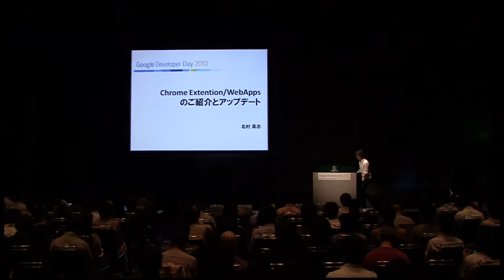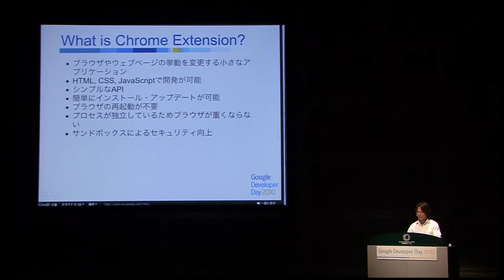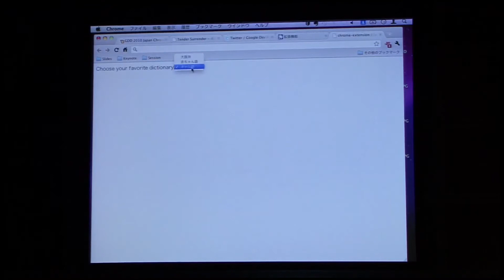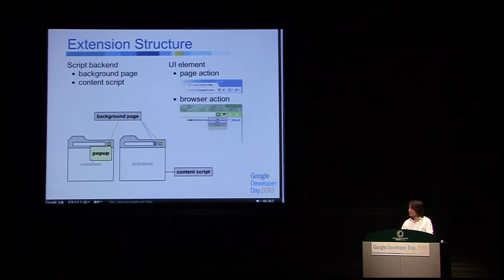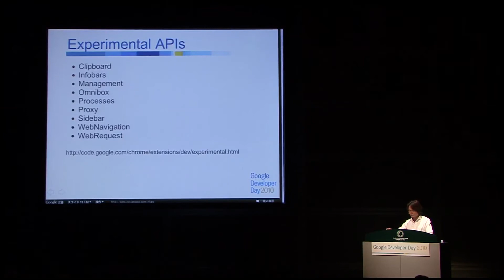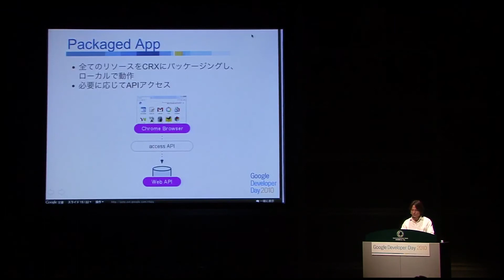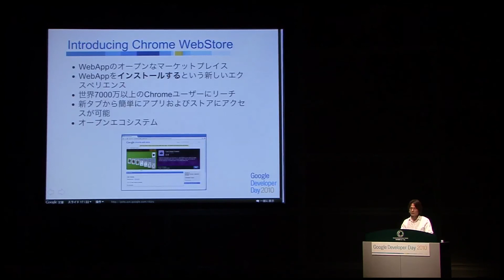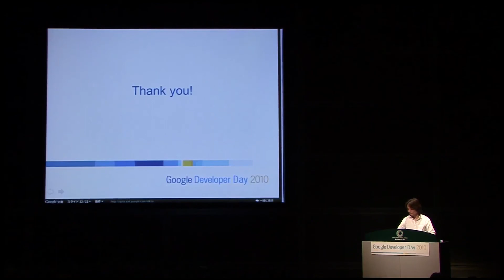Google Developer Day 2010 Japan : Chrome Extension/WebApps のご紹介とアップデート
Google Developer Day 2010 Japan
セッション：Chrome Extension/WebApps のご紹介とアップデート
スピーカ：北村英志

本セッションでは Chrome Extension および WebApps に関連した情報を提供します。Extension パートでは、新しい API をご紹介すると共に、基本的な実装方法を振り返ります。WebApps パートでは将来的な Chrome WebStore ローンチに向けた予備知識と、理想的なウェブアプリケーションの在り方についてご紹介します。

詳しい情報は Google Developer Day 2010 Japan のサイトをご覧ください。